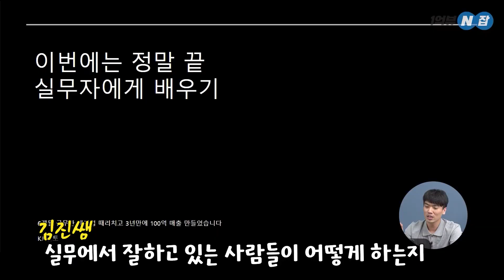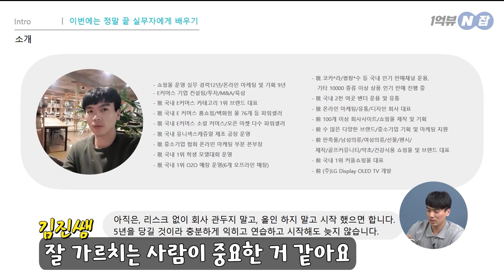[🔥다 말씀드릴게요🔥] 투잡하시는 분들 회사 그만두지 마세요!!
김진대표님의 노하우를 듣고싶다면?

창업/부업/투잡/인플루언서 하고 싶으세요?
이 중 하나라도 해당된다면 지금바로 주목!

억소리나는 N잡러 온라인클래스, 1억뷰N잡